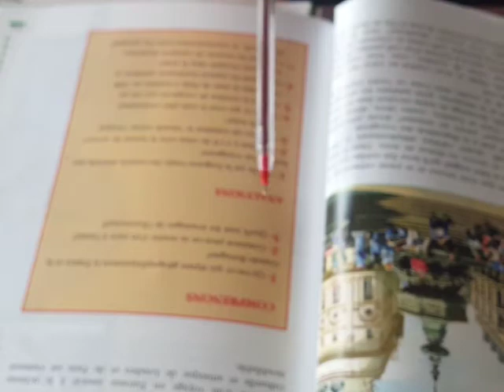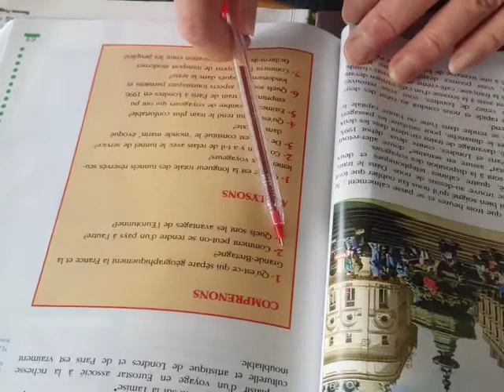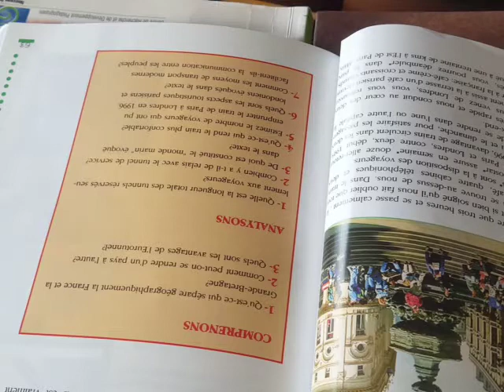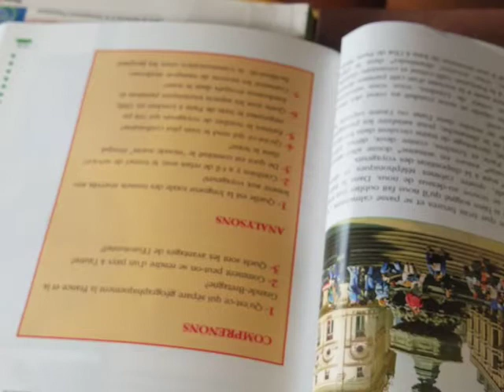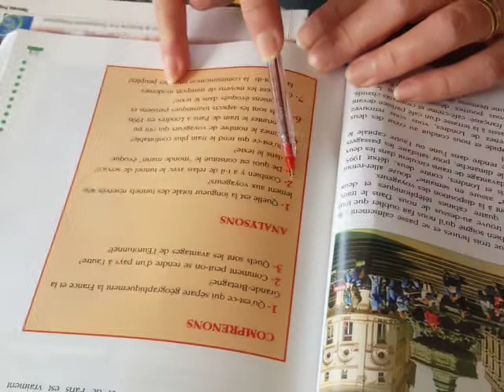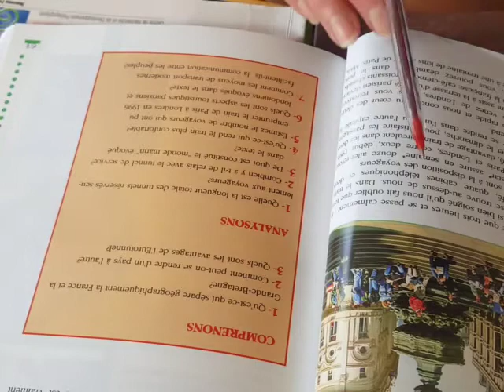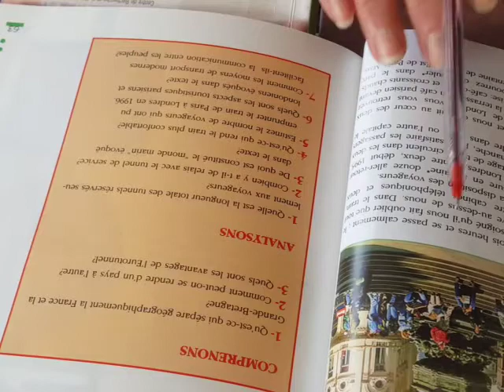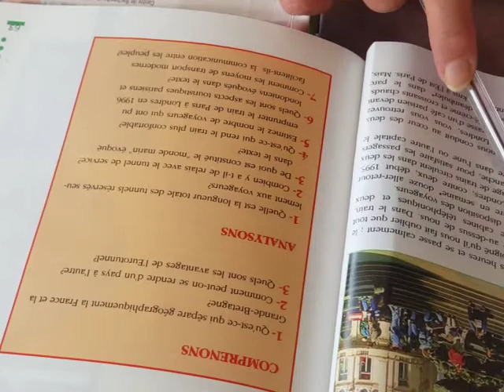questions p. 63 EB8 Lundi 15-2-2021